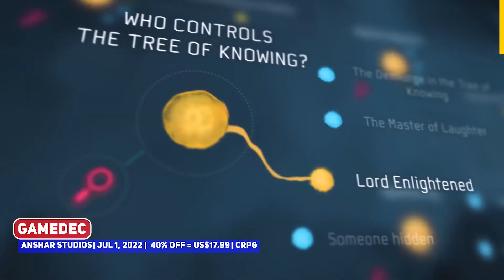☀️ Upcoming Indie Games Summer Game Fest Day 3 Part 6 | Indie Game Summer – Not-E3 2022 /IndiE3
"E3 2022" was great for discovering new games, so here are another bunch to look forward to!

00:00 ► Outpost
00:19 ► Lost Twins 2
00:40 ►  SPONSOR: Untold Tales, QubicGames & All In! Games Sale
01:52 ► ODDADA
02:17 ► Once Upon a Jester
02:54 ► Psychroma
03:23 ► Mossfield Origins
03:54 ► Rain World: Downpour
04:19 ► #3
04:49 ► #2
05:15 ► #1